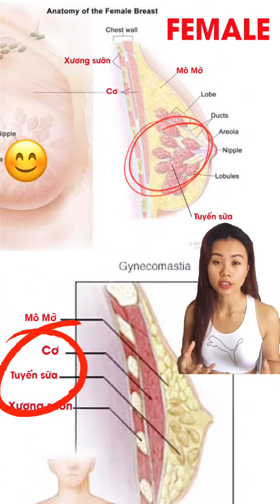Ngực tập có to ra được không? Bài tập cho Ngực Bự? Workout with Han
Bạn nào còn lăn tăn về luyện tập vòng 1, tập sao cho ngực phát triển? Thì hãy xem video này của mình nhé!
Các bạn có thể xem thêm video của mình ở đây nhé!

Bản quyền thuộc về Hân Hoàng
Copyright by Han Hoang - Do not Re-up